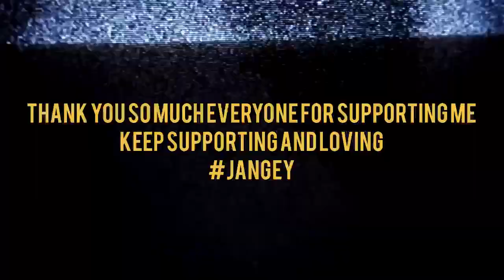Travelogue of day 2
So its second day of our travel and explored tehrahum luckily we found snow also.